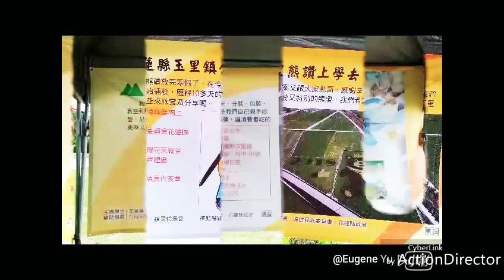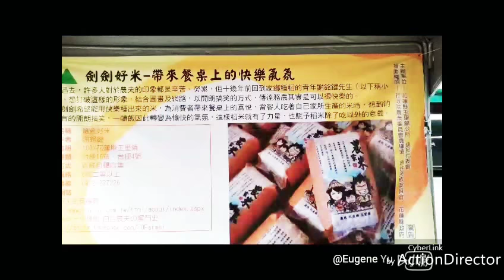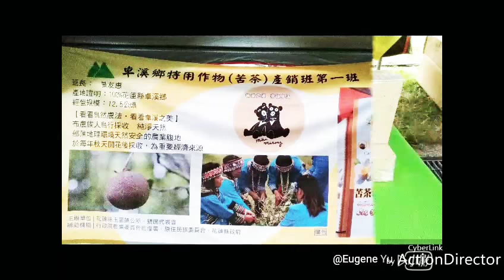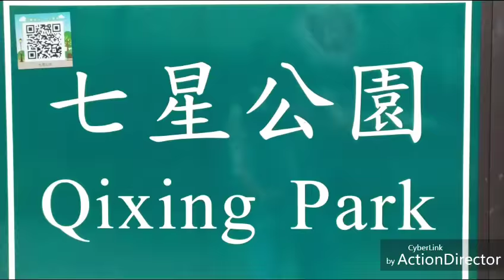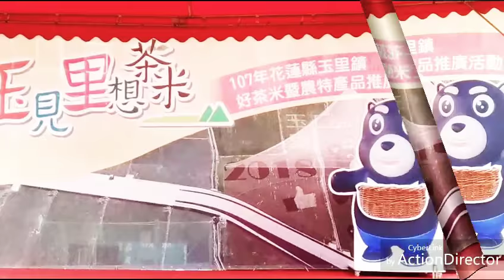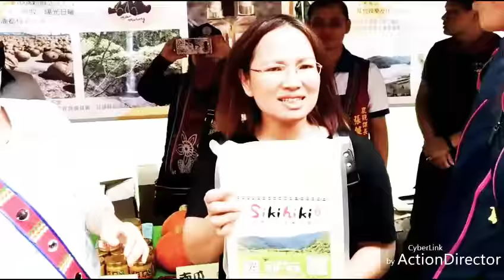助偏鄉農民～玉見里想茶米 花蓮玉里好茶米×農特產品創新行銷推廣